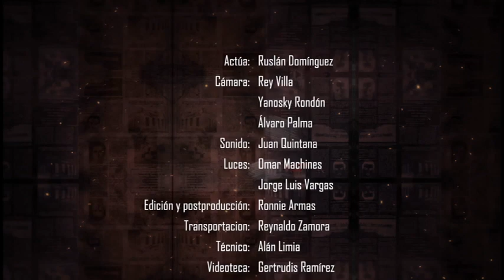Serie: Asalto de Victorias Capítulo 5: Los preparativos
Este capítulo nos acerca al día previo al asalto al cuartel Carlos Manuel de Céspedes.